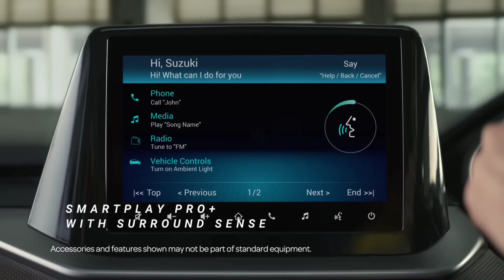2023 Maruti Brezza Zxi Price, 2023 Brezza Price, On road Price, Downpayment, 2023 Brezza, Emi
2023 Maruti Suzuki Brezza Zxi Bs6 Model Ex showroom Price and insurance amount and Rto amount and on road price and downpayment and loan amount and EMI new price and finance Detail in 2023 in information car Price